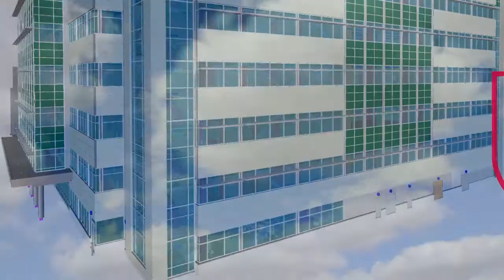Construction Project of GILEAD Main Lab Building at Foster City Campus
Co-edit with FOTOKOTO for Jacobs.com.